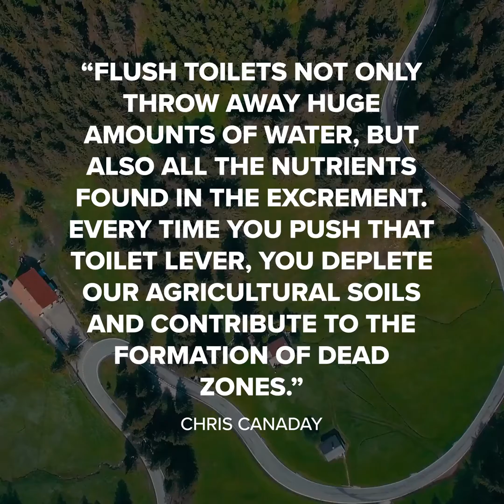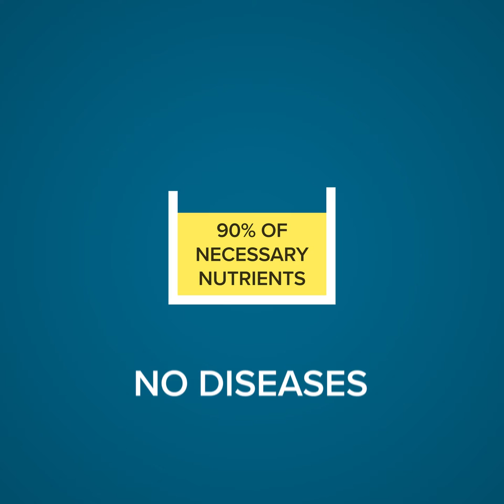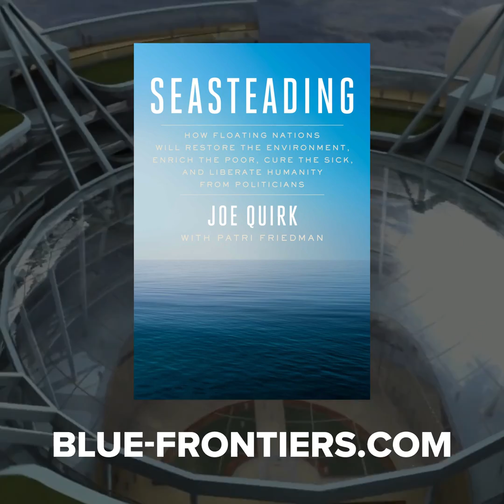Seasteading! Where Does the Poop Go?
If you love the ocean, you should stop pooping in toilets that empty into sewers and start pooping on Seasteads.

The flush toilets in your home are basically the same technology Queen Victoria used, and they constitute one of the greatest threats to the oceans, especially since pharmaceuticals can’t be reliably removed from wastewater.

Chris Canaday, an expert on Ecological Sanitation, wrote in Blue Frontiers’ Food and Water Report for seasteads:

“Flush toilets not only throw away huge amounts of water, but also all the nutrients found in the excrement. Every time you push that toilet lever, you deplete our agricultural soils and contribute to the formation of dead zones.”

Since this rich treasure of nutrients is wasted, land-folk must get fertilizer by creating even more pollution by mining phosphate from rock and taking nitrogen from the air. Why should we get these vital nutrients from unsustainable industries when they are sustainably coming out of our bodies?

It’s easy to create toilets that are excellent for the environment. The solution is simple: Urine-diverting Dry Toilets. Here’s how it works.

Poop falls into a chamber where it is kept dry and covered with rich dry soil, and after six months in the Tropics, it stops being feces and simply becomes more rich dry soil, which will be used to cover new poop and may potentially become fertilizer on Seastead farms.

Urine, on the other hand, contains 90% of the nutrients plants need to grow, and when dispersed into soil, it transmits no diseases.

And because there is only environmental harm when poop and pee are mixed together, we only need to ensure poop and pee go in different directions.

Luckily, urine-diverting dry toilets are not a new technology. They were invented in Japan in 1950, and the experience of using one can be just as pleasant as using a standard flush toilet. There are thousands of up-scale dry toilets in Scandinavian homes and an estimated million in China.

Seasteads will restore the ancient relationship between plants and animals. We give plants organic waste, they give us food. We give them carbon dioxide, and they give us oxygen.

“Seasteading is ... a grand opportunity to showcase simple, practical techniques of Sustainable Sanitation...If these techniques are inexpensive and robust, they can be replicated on a massive scale,” wrote Chris Canaday.

If you want to learn more, or if you want to join the first seasteading community, go to Blue-Frontiers.com and read Seasteading: How Floating Nations Will Restore the Environment, Enrich the Poor, Cure the Sick, and Liberate Humanity from Politicians.

Created by Joe Quirk, Jackson Sullivan, and Chris Canaday. Thanks, Bart Roeffen.

Seasteading book: